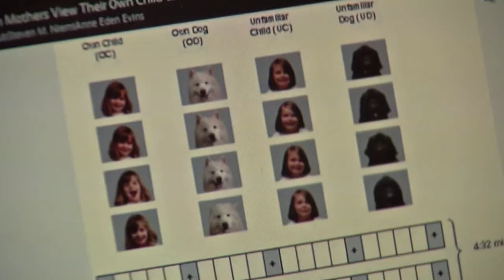How much do you love your dog? - Thursday, April 2, 2015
DelmarvaLife poses the question, "How much do you love Fido?" Pet owners weigh in on their love for your furry little friends. Veterinarian Lori Palley compares how the brain looks when a mother looks at her children as well as when a mother looks at her pet. Studies show this bond is scientifically simi